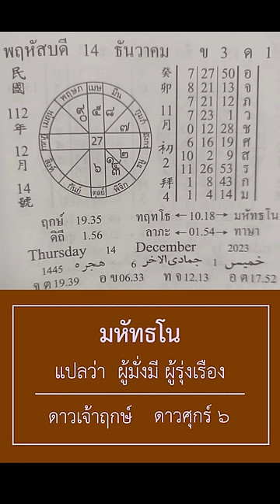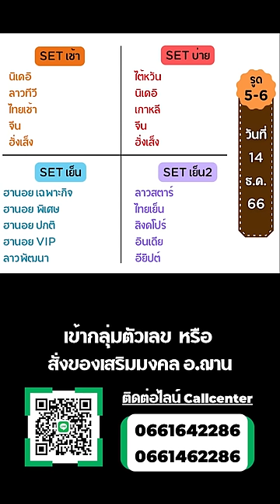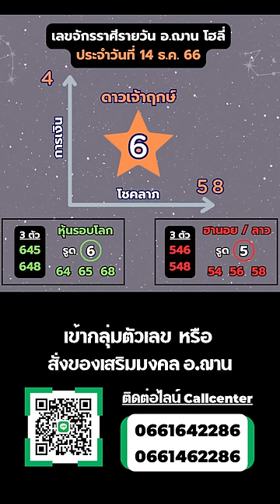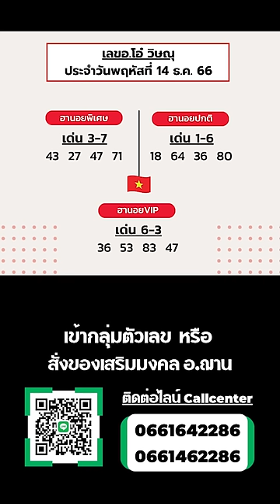เลขนำโชคจักรราศีรายวัน ทีเด็ดการเงิน โชคลาภ 14 ธ.ค. 66 | อ.ฌาน โฮลี่